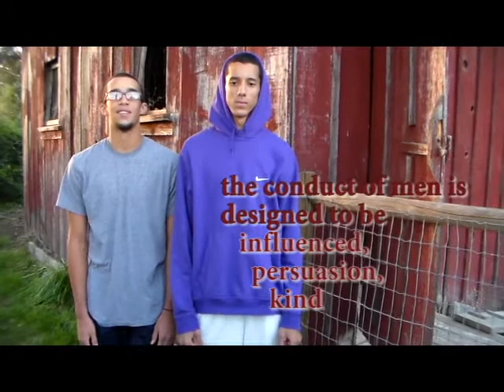Lincoln's Global Message: Temperance Speech REMIX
Using phrases from Lincoln's Temperance Address to the Washington Society in 1842, the students remixed Lincoln's words into a global message.